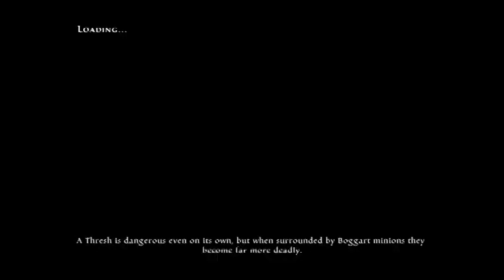Kingdoms of Amalur Reckoning 82 Long Play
Long Play of the Game Kingdoms of Amalur Reckoning (82)

For my reviews on movies and anime go to rumble, bitchute, or odysee. I would leave links but youtube is hurting my channel if i do.